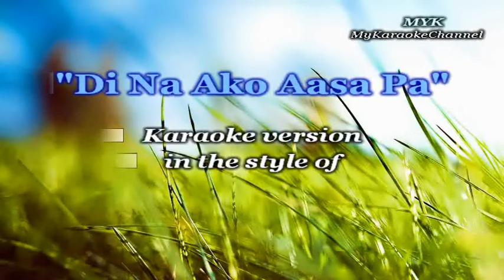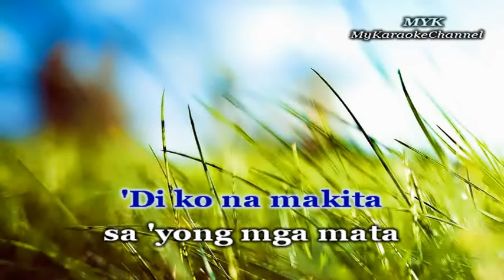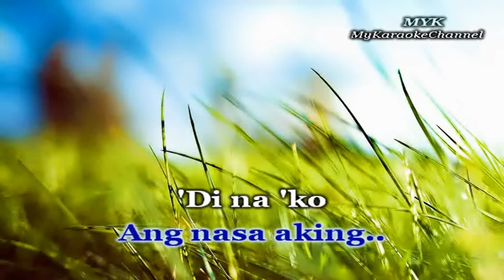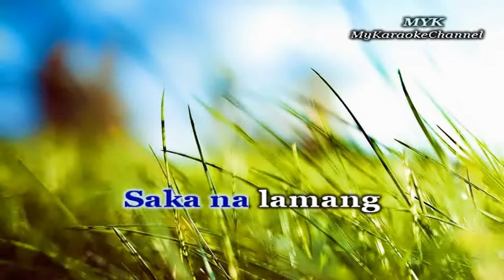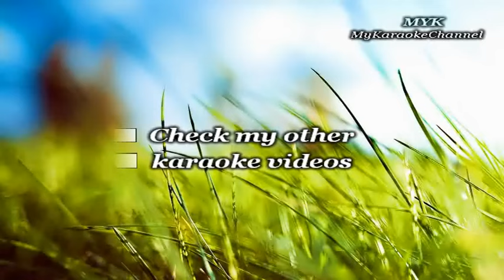Di Na Ko Aasa Pa - Karaoke version in the style of Introvoys